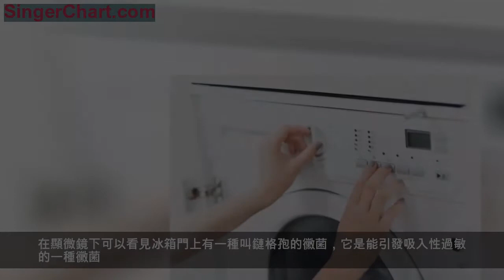一等致癌物就藏在你家裡！尤其這三個地方，你天天都能摸到！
我們平時天天在家做清潔，看起來屋子收拾得乾乾淨淨，但您可能想不到，被世界衛生組織列為一等致癌物的毒素很可能就藏在我們身邊。
黴菌，威脅人體健康
黴菌是一種濃度低毒性高，且能積累耐高溫的毒素，其生命力非常頑強。當我們長期反覆暴露在黴菌環境中，對健康的危害可不小！
1一等致癌物
黴菌的毒性是砒霜的68倍，被世界衛生組織列為一等致癌物。它可以通過消化系統、皮膚接觸、呼吸道吸入等途徑對人體健康造成影響，甚至增加癌症風險。
2致畸風險
黴菌還有致畸的能力，致畸主要是針對孕婦，如果孕婦比較多接觸這種毒素，有可能引起胎兒的畸形或流產。
3致敏性
現如今，過敏人群越來越多，當所處環境中的黴菌數量較多時，可引起支氣管哮喘、噁心、嘔吐、皮炎等過敏性疾病。
如果存在以下症狀，很可能預示著家庭的某些角落滋生了大量細菌：
1、炎症反覆發作；
2、睡眠不好，容易疲勞；
3、傷口恢復慢，癤子長了又長；
4、經常吃壞肚子，人家沒事你有事；
5、反覆打噴嚏。
揪出生活中的黴菌「聚集地」
那麼，這些黴菌可能藏在哪些地方呢？
1衛生間
黴菌，喜歡高溫潮濕的環境，衛生間很可能成為「危險地帶」。
牆角、瓷磚縫、浴室帘子、水龍頭等處，都可能出現黴菌。而你應該沒想到，浴室密封膠很可能成為「黴菌重度污染處」。
有數據顯示，在全球範圍內，浴室密封膠是最髒的地方，70%的家庭在細菌檢測中達到了重度污染，56%的家庭在黴菌測試中被發現為重度污染。
清理小竅門：用一份漂白劑兌上10份水（1:10的比例），餐巾紙在兌好的水裡浸濕，貼在長黴菌的地方至少半個小時，揭開用刷子刷乾淨即可。
建議：減少衛生間黴菌的滋生，要控制好衛生間的溫度和濕度，家裡是暗衛的可以加裝排風扇，洗澡後要長時間開排風扇，門口最好敞開，浴簾拉開晾乾。
2洗衣機
上海市疾控中心曾抽樣檢查了128台使用半年以上的洗衣機，結果顯示，洗衣機洗滌桶內槽中的黴菌檢出率為60.2%，細菌總數檢出率為81.3%，總大腸菌群檢出率高達100%，有54.7%的洗衣機同時含有以上三種菌類。
洗衣機內槽中檢測出的黴菌對女性來說是很危險的，很容易引發黴菌性陰道炎症等婦科病；對抵抗力較弱的老人、兒童易引起皮膚過敏性疾病，如慢性蕁麻疹等。
清理小竅門：200毫升的白米醋浸濕毛巾，隨後將毛巾放入洗衣機甩干，再靜置1小時，將洗衣機中倒入60攝氏度以上的熱水，最高水位運轉15分鐘再漂洗兩次即可。
3冰箱門
冰箱想要有好的製冷效果，冰箱門上必須有密封條，但塑料的密封條和乳膠都可能滋生黴菌。
黴菌的繁殖靠孢子，雖然孢子在零下10攝氏度就不繁殖，但其生命力非常頑強，能抵抗零下50多攝氏度的低溫，一旦溫度上升就能恢復生命活力。
在顯微鏡下可以看見冰箱門上有一種叫鏈格孢的黴菌，它是能引發吸入性過敏的一種黴菌。此外，還有多主枝孢（引發過敏）、青黴（橘子發霉後的黴菌）、黃麴黴（致癌）、煙麴黴（引發感染、過敏）等黴菌。
除了冰箱門的密封條上會產生黴菌，冰箱內部也可能藏有大量的致病菌，如沙門氏菌、大腸桿菌、李斯特菌等。這些看不見摸不著的細菌，一旦人體進食，輕則引起腹痛、腹瀉，重則引起腦膜炎、敗血症、心內膜炎等疾病！平時一定要注意冰箱衛生。
清理小竅門：冰箱門的黴菌很難清除，可以用酒精和可樂按照1:1的比例兌好，把吸水性強的紗布或紙纏在叉子上，蘸一些溶液，沿著冰箱門縫隙擦除黴菌。擦拭乾凈後，再用清水擦拭。
專家建議：每個月甚至每周定期清洗冰箱，尤其注意擦洗密封條。平時生熟食物分開放，還要避免冰箱裝太滿。
4綠植
人們喜歡用綠色植物美化家居。而美國「網絡醫學博士」的一篇報導卻提醒大家，當心綠色植物中的黴菌影響健康。
家養的植物主要有兩種，水插花和盆栽花。
就水插植物而言，根枝長時間泡在水中，切口會慢慢腐爛，若不及時剪掉，就容易衍生黴菌；而盆栽植物，除了濕漉漉的土和花盆，一些輔助肥料、落葉也容易滋生黴菌。
提示：若有過敏性鼻炎、哮喘，並且在潮濕環境中會加重，有可能是黴菌造成的吸入式過敏，建議不要在室內養花草。
開放式的陽台若想種植花草，記得經常給植物鬆土曬太陽。
如何減少黴菌的產生？
除了上述幾個容易滋生黴菌的地方，家中其實還有很多黴菌生長點，如書籍、窗簾、牆面等，想要預防黴菌滋生，最好的方法是不給黴菌創造生長環境。
1保持通風
每天早上打開臥室的窗戶至少15分鐘。其他房間也要儘量保持通風，儘可能地開門。家具與牆壁之間留一定空間，以便空氣流通。
2保持乾燥
必要時可以使用除濕器，將濕度控制在50%以下；也可以用一些活性炭，以保持家中乾燥。
3定期清洗
定期用熱水清洗窗簾、浴簾、地毯等；定期清洗冰箱、空調等日常家電。
你家環境真的乾淨嗎？
不妨對照上文，
來一次大掃除吧~
猜你愛看